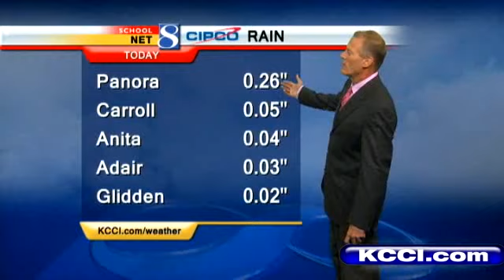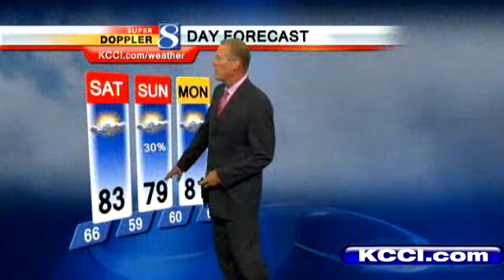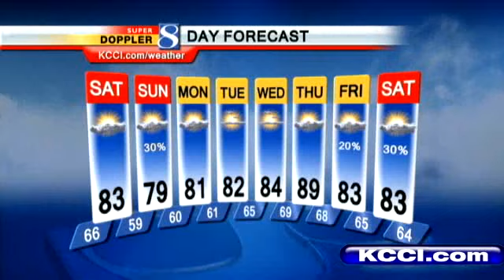Video Forecast: The Weekend Forecast